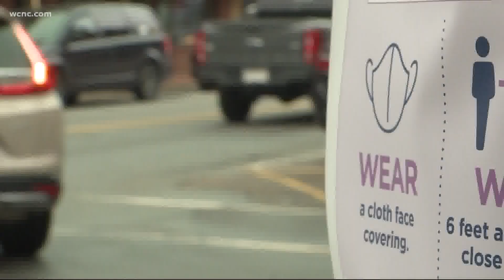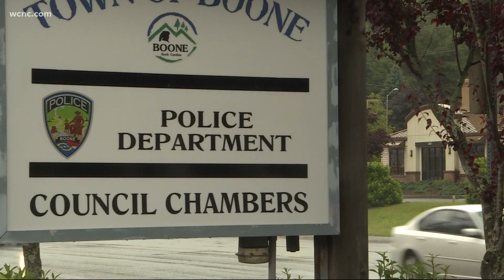Boone to require face masks while in public to slow the spread of COVID-19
The town of Boone will require masks inside public places, The new mandate will go into effect this weekend.